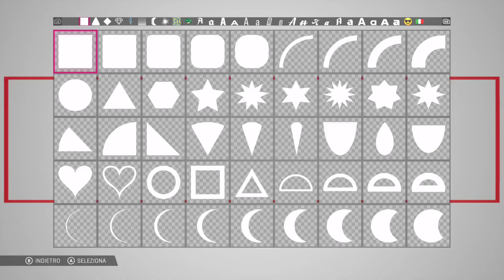MOTOGP 2019 Video Recensione GamingPark.it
Ecco la Video Recensione di MotoGp19.
Realizzato dalla nostra redazione Gamingpark.it e provato su XboxOne.

Le impressioni sono state davvero ottime e MILESTONE si conferma ancora una volta la casa produttrice Italiana migliore nella realizzazione di un titolo simulativo sulle 2 ruote, importante come lo sport motoristico della MOTOGP.